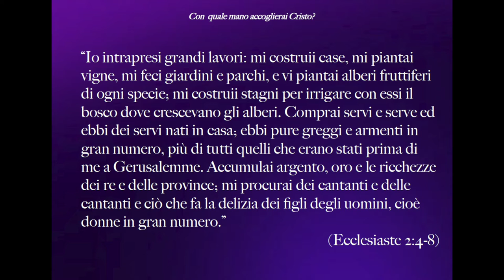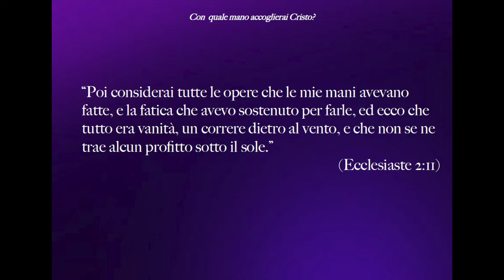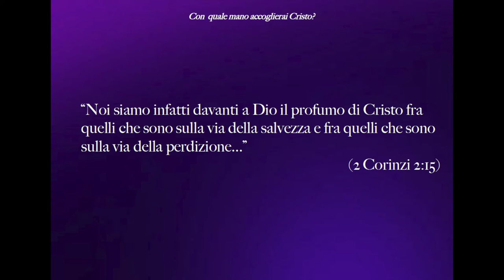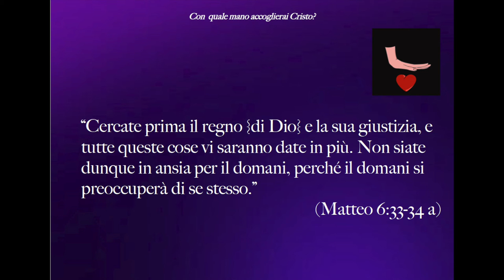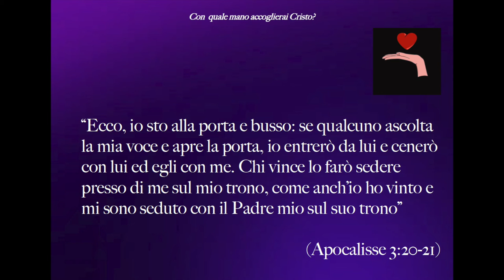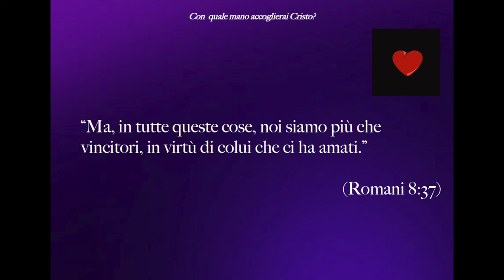Con quale mano accoglierai Cristo? Predicazione evangelica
Tutti sperano che il 2021 sia meglio del 2020. Ma ciò che accadrà in questo anno che viene dipende soprattutto  da come metterai la tua mano per accettare il dono d'amore che Dio ci ha mandato attraverso Gesù.
Brani utilizzati:

“Io intrapresi grandi lavori: mi costruii case, mi piantai vigne, mi feci giardini e parchi, e vi piantai alberi fruttiferi di ogni specie; mi costruii stagni per irrigare con essi il bosco dove crescevano gli alberi. Comprai servi e serve ed ebbi dei servi nati in casa; ebbi pure greggi e armenti in gran numero, più di tutti quelli che erano stati prima di me a Gerusalemme. Accumulai argento, oro e le ricchezze dei re e delle province; mi procurai dei cantanti e delle cantanti e ciò che fa la delizia dei figli degli uomini, cioè donne in gran numero.” (Ecclesiaste 2:4-8)

“Poi considerai tutte le opere che le mie mani avevano fatte, e la fatica che avevo sostenuto per farle, ed ecco che tutto era vanità, un correre dietro al vento, e che non se ne trae alcun profitto sotto il sole.” (Ecclesiaste 2:11)

«La mia presenza andrà con te e io ti darò riposo» (Esodo 33:14)

“Io stesso pascerò le mie pecore, io stesso le farò riposare”, dice il Signore, Dio. “Io cercherò la perduta, ricondurrò la smarrita, fascerò la ferita, rafforzerò la malata, ma distruggerò la grassa e la forte; io le pascerò con giustizia.” (Ezechiele 34:15-16)

“E questo vi servirà di segno: troverete un bambino avvolto in fasce e coricato in una mangiatoia” (Luca 2:12)

“Io sono l’Alfa e l’Omega, il primo e l’ultimo, il principio e la fine.” (Apocalisse 22:13)

“La mia preghiera sia in tua presenza come l’incenso” (Salmo 141 2 a)

“Cristo {Gesù} è colui che è morto e, ancor più, è risuscitato, è alla destra di Dio e anche intercede per noi.” (Romani 8: 34)

“Noi siamo infatti davanti a Dio il profumo di Cristo fra quelli che sono sulla via della salvezza e fra quelli che sono sulla via della perdizione...” (2 Corinzi 2:15)

“... chi rifiuta me rifiuta Colui che mi ha mandato».” (Luca 10:16 b)

“Cercate prima il regno {di Dio} e la sua giustizia, e tutte queste cose vi saranno date in più. Non siate dunque in ansia per il domani, perché il domani si preoccuperà di se stesso.” (Matteo 6:33-34 a)

“Ma chiunque mi rinnegherà davanti agli uomini, anch’io rinnegherò lui davanti al Padre mio che è nei cieli.” (Matteo 10:33)

“Ecco, io sto alla porta e busso: se qualcuno ascolta la mia voce e apre la porta, io entrerò da lui e cenerò con lui ed egli con me. Chi vince lo farò sedere presso di me sul mio trono, come anch’io ho vinto e mi sono seduto con il Padre mio sul suo trono” (Apocalisse 3:20-21)

“Ma, in tutte queste cose, noi siamo più che vincitori, in virtù di colui che ci ha amati.” (Romani 8:37)